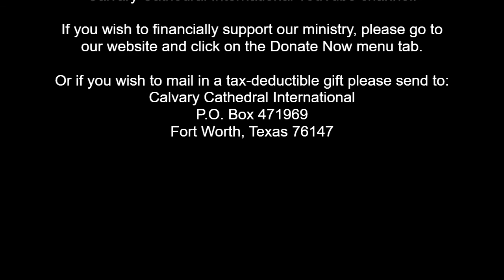Women on a Mission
(Ruth 3:10, 2 Timothy 2:, 2 Timothy 1:5)
This message by Pastor Bob Nichols was taken from a Mother's Day service. God has always had a special plan for women. Without women no men would be here! The Bible lays out descriptions of what a virtuous woman looks like. Paul reminded Timothy that the faith that was in him was given to him by his grandmother and mother. Be thankful today for your heritage of faith no matter where it came from! If you weren't give faith by your parents then it is time for you to begin a new tradition of communicating faith to those around you.